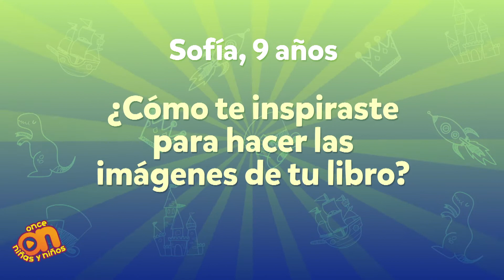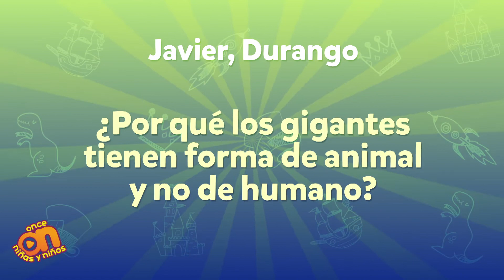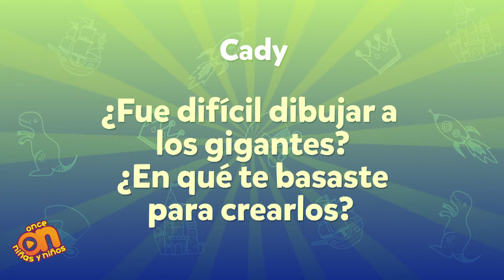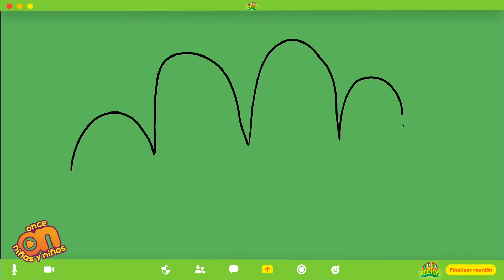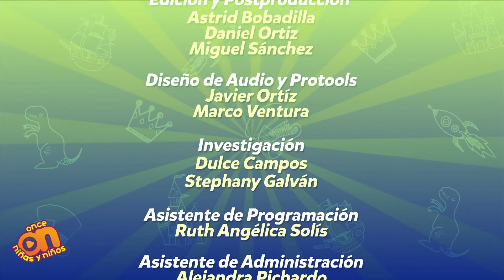Yuma y los gigantes I Libros en acción. Temporada 3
Alan y Dana conocen a Felipe Ugalde, él imaginó cómo sería un mundo habitado por gigantes.